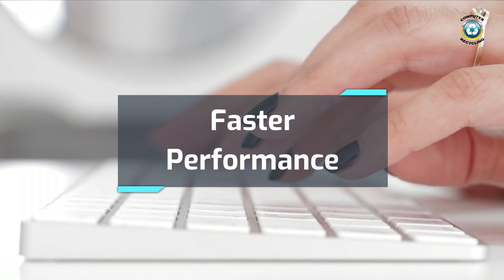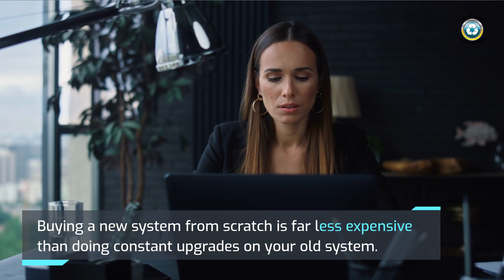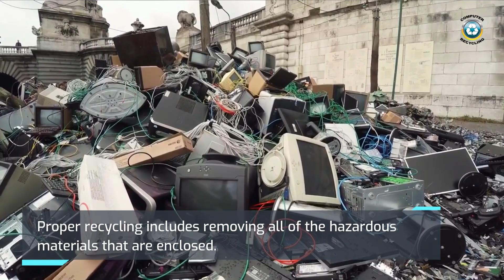How and Why to Upgrade Your Business Computers and What to Do With the Old Ones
If your business computers are not upgraded, you could be missing out on performance improvements that could make your workday easier and more efficient. Computer Recycling shares the reasons why it is a good idea to consider upgrading old computers and how you can properly dispose of your unused machines.